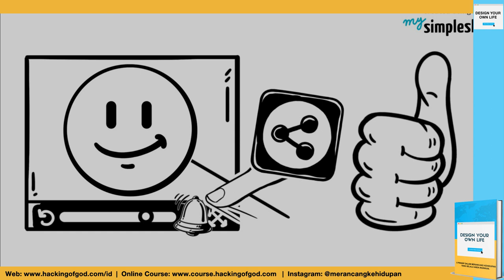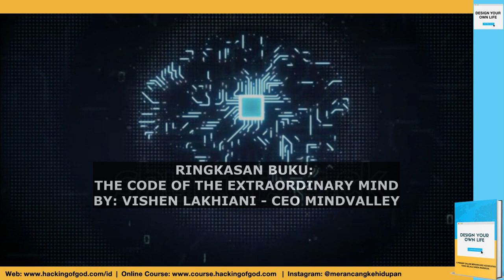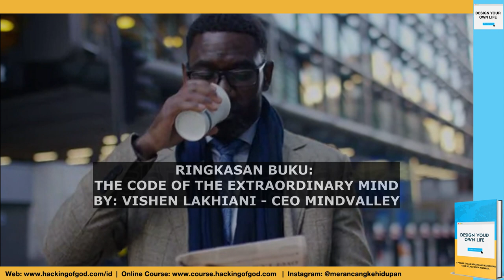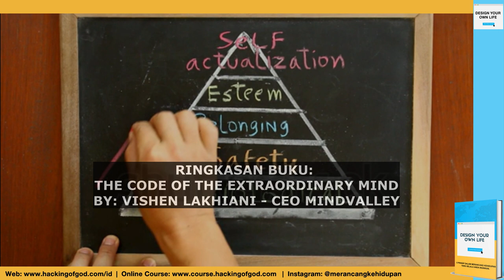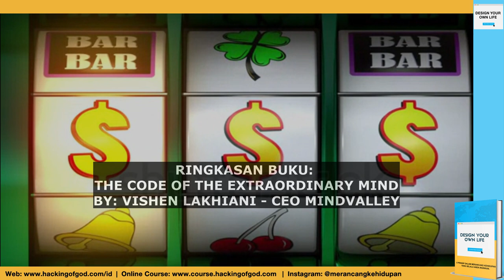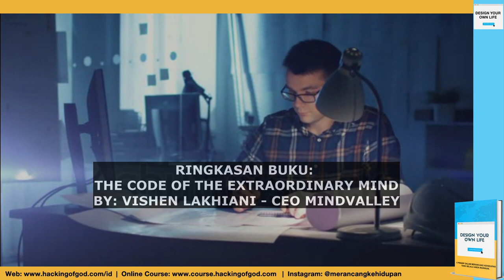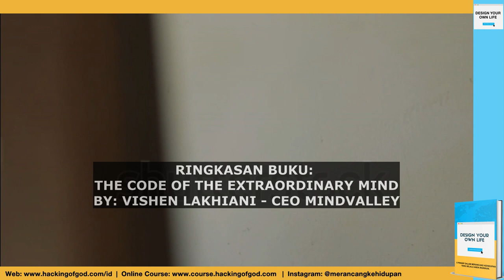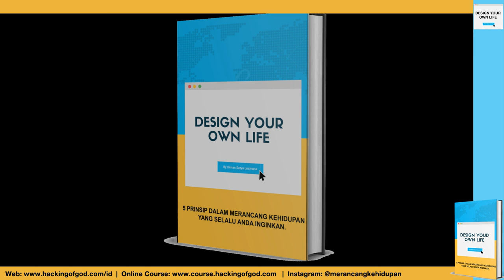Serial Ringkasan Buku: The Code of The Extraordinary Mind - Vishen Lakhiani, CEO Mindvalley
Vishen Lakhiani (lahir 14 Januari 1976) adalah pengusaha kelahiran Malaysia keturunan India,  penulis, dan pembicara. Dia adalah pendiri dan CEO Mindvalley, dan penulis The Code of the Extraordinary Mind.

Mindvalley adalah perusahaan teknologi pendidikan yang didirikan oleh Vishen Lakhiani dan Michael Reining yang menerbitkan produk yang berfokus pada pengembangan spiritual pribadi dan pembelajaran seumur hidup, seperti aplikasi meditasi Omvana. Didirikan di New York pada bulan Desember 2002, Reining dan Laklihani dipaksa untuk memindahkan Mindvalley ke Kuala Lumpur, Malaysia pada tahun 2004 ketika Amerika Serikat menolak untuk memperbarui visa kerja Lakhiani.  Hari ini, Mindvalley memposisikan dirinya sebagai perusahaan pendidikan yang menawarkan program pengajaran tentang perhatian, meditasi, pertumbuhan pribadi, kebugaran, dan kesehatan.